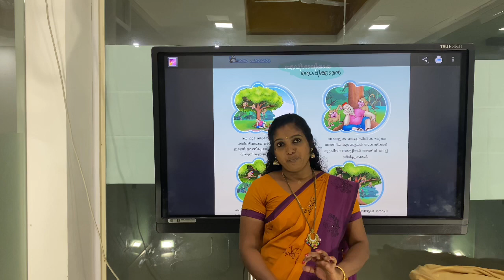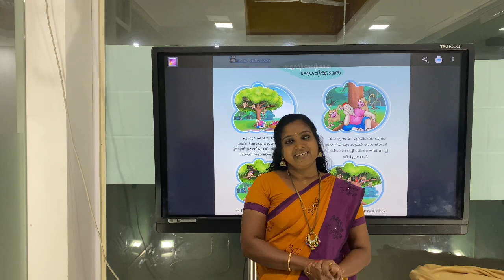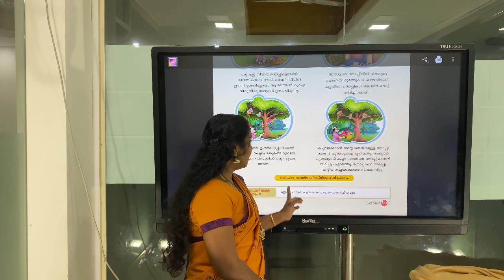LKG MALAYALAM ബുദ്ധിശാലിയായതൊപ്പിക്കാരൻ